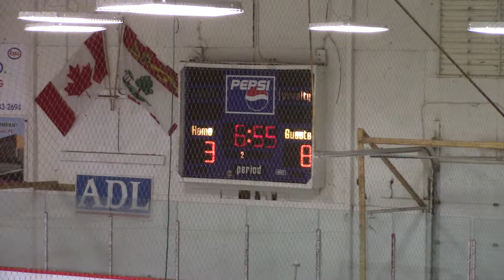2017 11 19 Charlottetown Red Attack U14 vs Charlottetown Fusion U14 Montague Semi Final 2